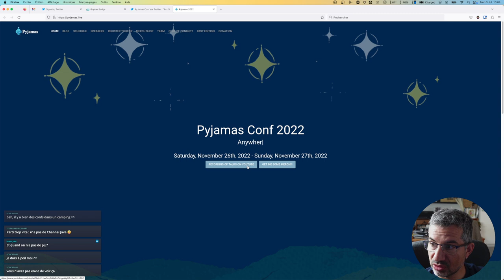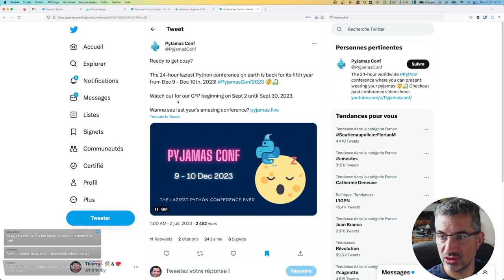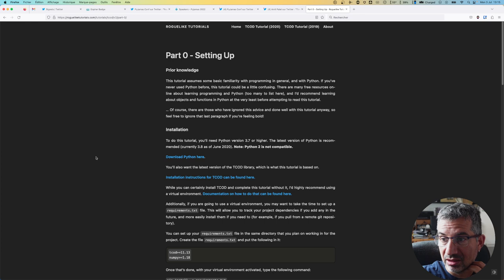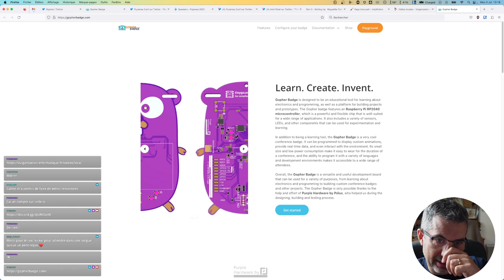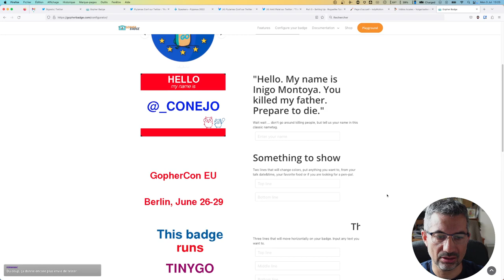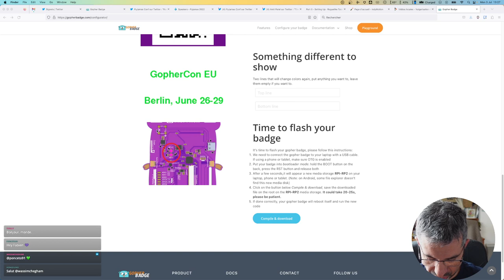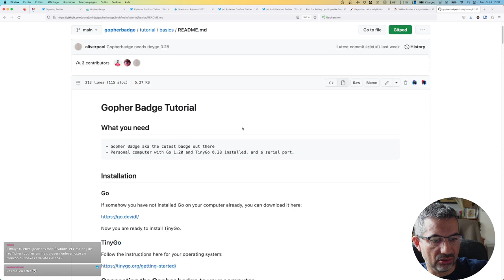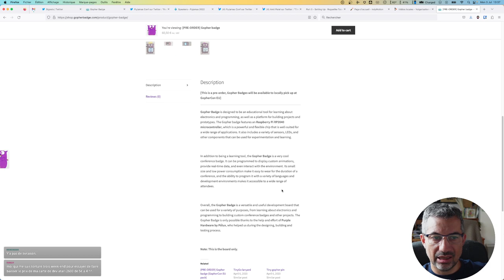CALM #125 - Python en pyjama, compétition de dev rogue like et Gopher Badge 💞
CALM #125 joie de donner, joie de recevoir 💗